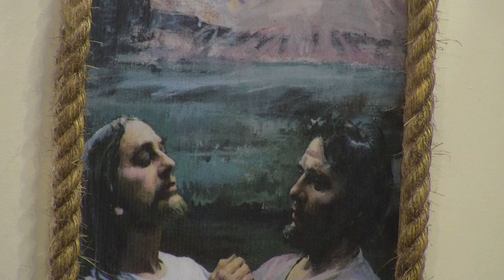Santa Misa - Sábado 22 de Octubre del 2022 - Presidida por el Rvdo. P. Edinson Luciano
Liturgia
Primera Lectura: Lectura de la carta del apóstol san Pablo a los Efesios 4,7-16
Salmo: Sal 121,1-2.3-4a.4b-5
Evangelio:Lectura del santo evangelio según san Lucas 13,1-9

Ayúdanos a continuar nuestra tarea evangelizadora aportando a nuestras cuentas disponibles:

Banco Popular:
Cuenta en Pesos US$ No.: 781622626
Banreservas:
Cuenta en Pesos RD$ No.: 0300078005

Contáctanos:
Dirección: Av. V Centenario #1, Sto. Dgo., D.N., Rep. Dom.